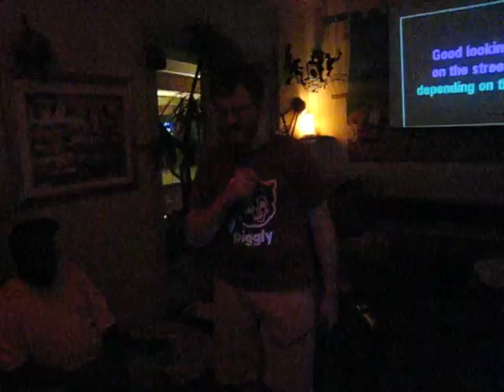Dr Thunder sings Flight Of The Conchords (Karaoke 2011-08-10)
"Most Beautiful Girl In The Room", Dr Thunder Karaoke @ Dahlak every Tuesday 9pm-2am, 4708 Baltimore Ave, Philadelphia